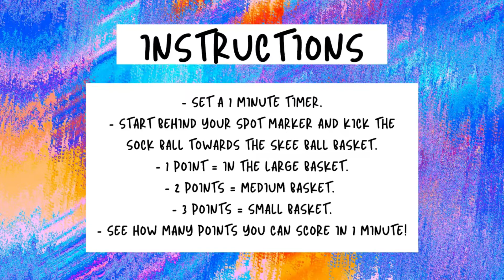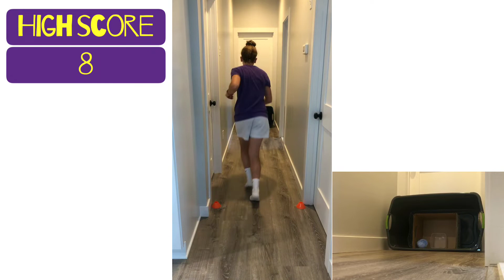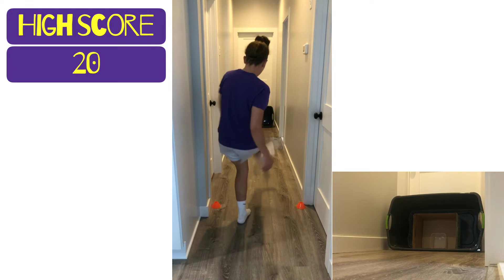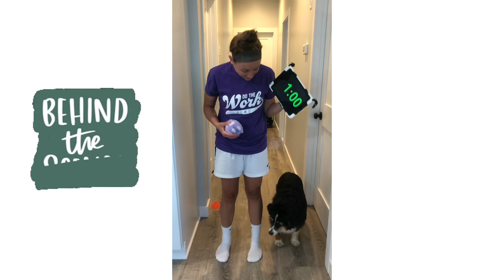Sock-er Skee Ball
To make it more challenging you can set up the skee-ball basket right side up and try to "chip" the socks in!